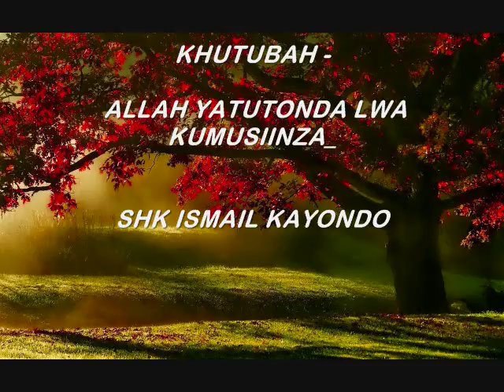KHUTUBAH - ALLAH YATUTONDA LWA KUMUSIINZA_SHK ISMAIL KAYONDO